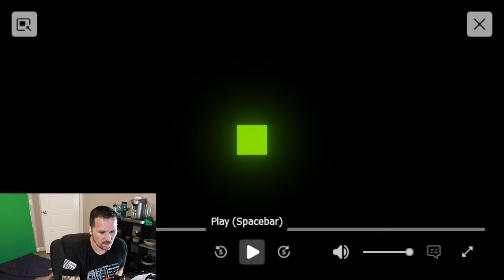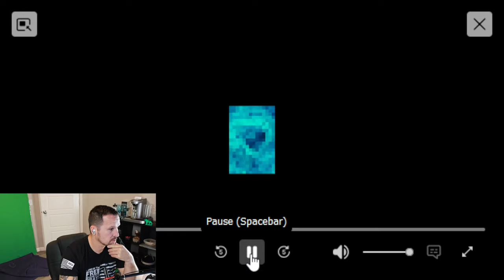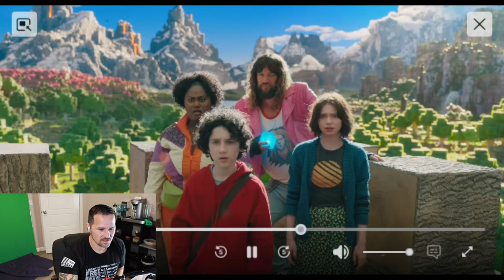Minecraft Teaser: Is it Good Or Bad (Reaction)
Get ready for an exciting reaction to the latest Minecraft Teaser! Is the new update everything we’ve been waiting for, or does it fall short? In this video, I’ll break down the teaser, give my honest thoughts, and see if this new content is a win or a miss.

---BUY THE CAMERA HERE---
Razer Kiyo Pro Streaming Webcam: Full HD 1080p 60FPS

--Lighting kit--
NEEWER 700W Equivalent Softbox Lighting Kit, 2Pack UL Certified 5700K LED

--Microphone --
Rode VideoMic GO II Camera-Mount Lightweight Directional Microphone,Black

--Mic Stand--
Amazon Basics Adjustable Boom Height Microphone Stand with Tripod

~~Social Media~~
Nativemags
Bryan Michael

~~Amamzon Free Trials~~

Amazon Audible Plus

Amazon Music 30 day free trail